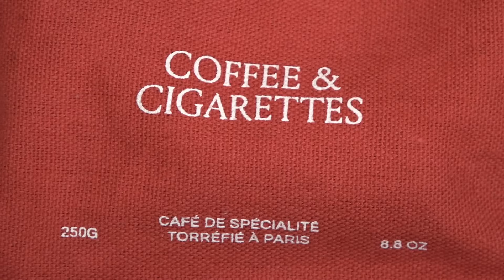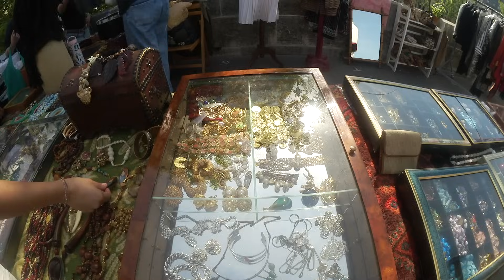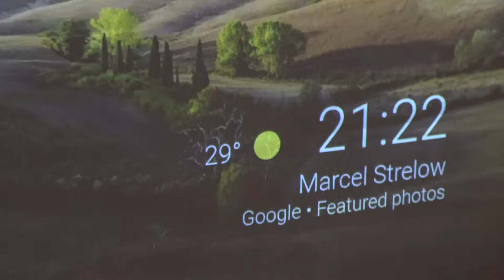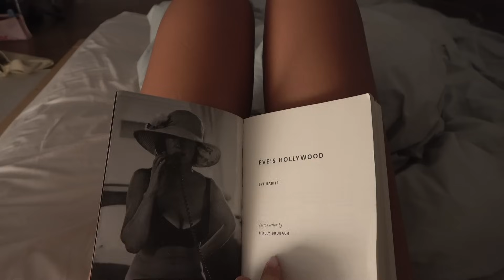a weekend in paris | what im reading, pilates & friends VLOG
okay september in paris is unmatched ?! the city feels like it's alive with excitement and inspiration for the new year !! it is currently 34 degrees however and as much as i love the sun a heatwave in the city is 😵‍💫😵‍💫 hope you enjoy this vlog & lmk if u want more book content hehe

💌 faq:
equipment? filmed on sony handycam ax43 / my vintage canon and edited on Final Cut Pro X

subs: 521k angels